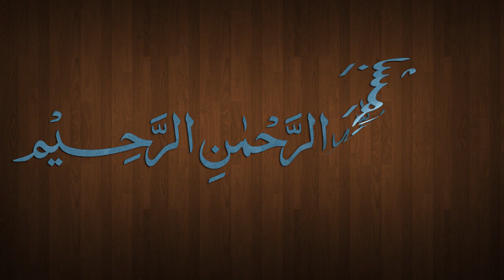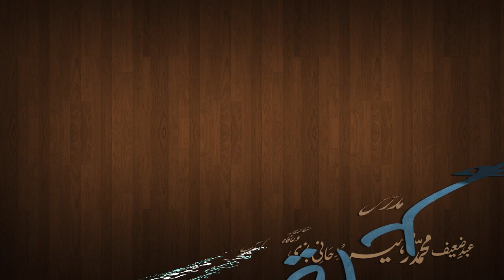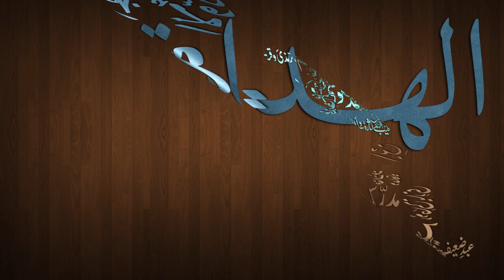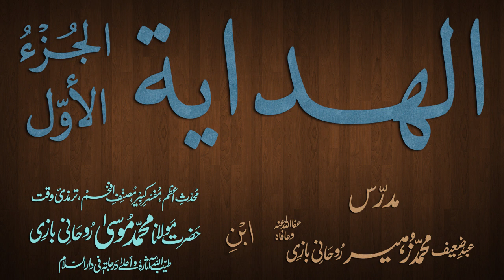Hidaya Juz 1 Dars - 66 - page - 156 - by Maulana Muhammad Zuhair Albazi - 22/01/2013